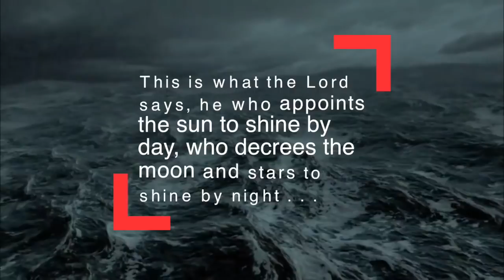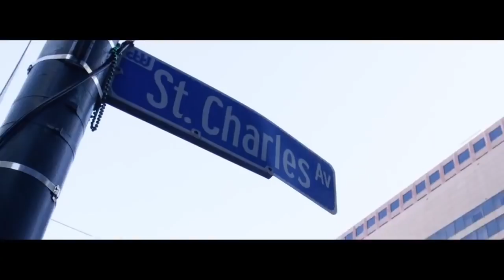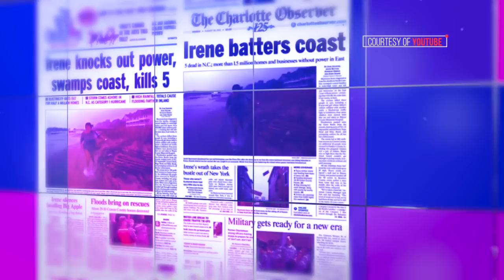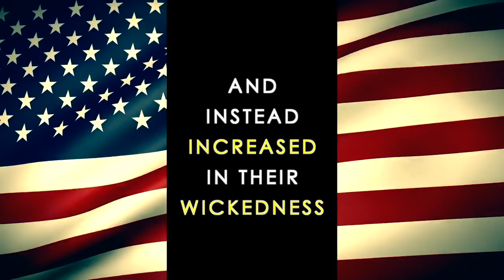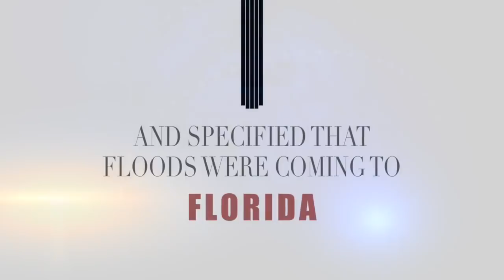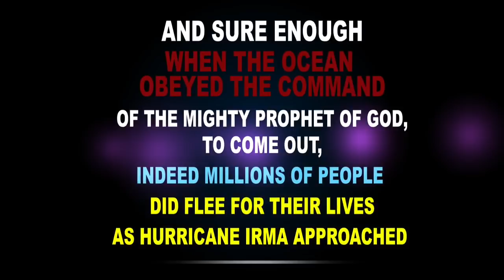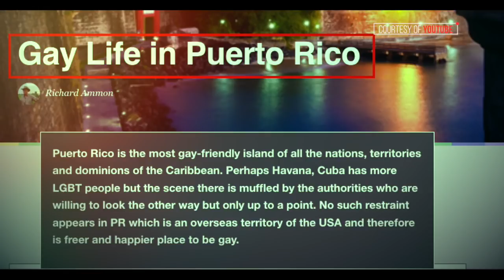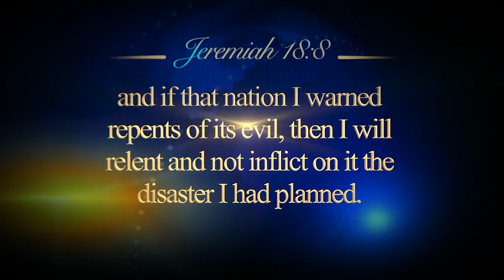PROPHECY OF HISTORIC & DREADFUL FLOODS COMING TO THE USA SHOCKINGLY FULFILLED - PROPHET DR. OWOUR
Dr. Owour is the Mightiest Prophet of the Lord, spoken of in the Bible from the Lord to the Prophet: Malachi, whom all Said that He would come in the last days TO PREPARE THE WAY OF THE LORD, and Return the Hearts of People BACK to the Lord God.

Malachi 3:1
3 Behold, I will send MY Messenger, and HE shall PREPARE THE WAY BEFORE ME: and the Lord, whom ye seek, shall Suddenly come to his temple.

Prepare the way for Holiness  (Hebrews 12:14)
 • R • E • P • E • N • T •
Jesus Christ is Coming Now!
If you are Not Saved?
Do So Now!

 (Isaiah 55:6) -
Seek God While He Man Be Found!! -

 (Romans 10:9-10)
Repent ,Confess, & Believe!

⚫ Pastor & Evangelist  Bro Willie:
⚫To Email This Ministry:

⚫ CALL FOR PRAYER & SALVATION
⚫ CALL FOR HEALING
⚫ CONTACT TO SHARE TESTIMONY
⚫ CONTACT TO SHARE DREAMS &
      VISIONS